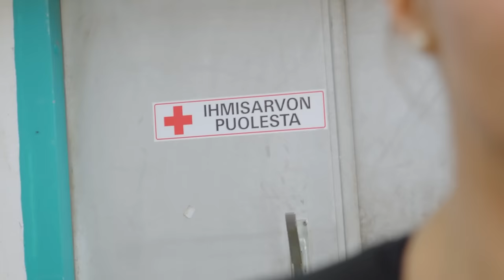Moukarimuija Strongman-finaaliin 2023?!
Moukarimuija vs Voimamies - PART 2!

Nyt vuorostaan Kiira Väänänen pääsi tuntemattomille vesille, kun luvassa merimieskävelyä, tukkipunnerrusta sekä tietysti atlas-kiviä! Opettajana Severi Allonen!